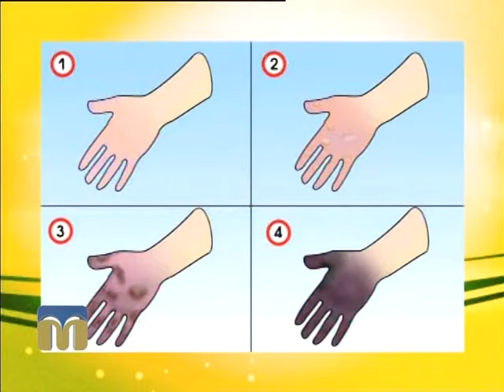Новий день. Переохолодження 21.01.2016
Поради лікаря: як уникнути переохолодження організму.

Гість програми "Новий день" -  Ігор Сербулов, хірург обласного  госпіталю ветеранів війни.